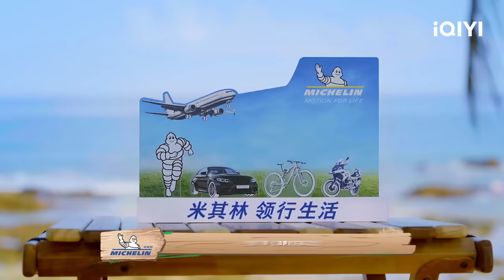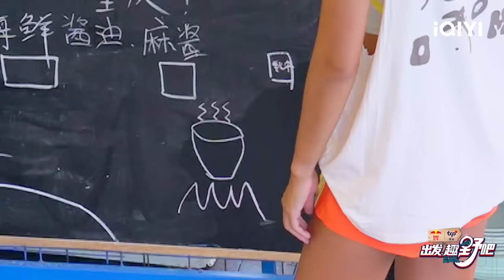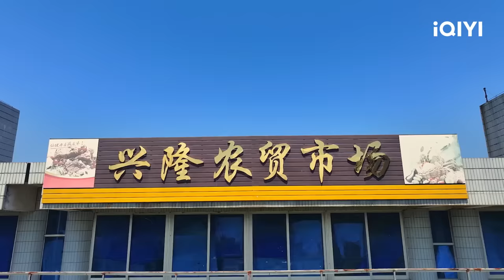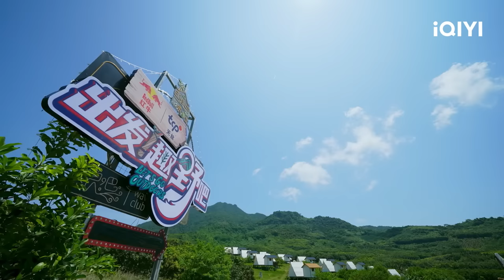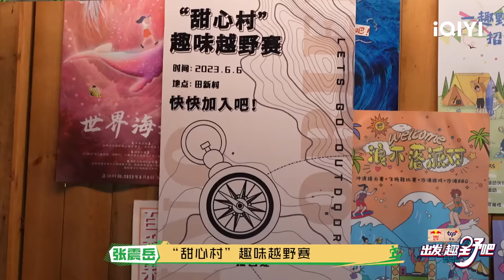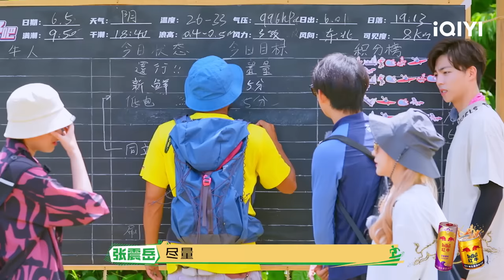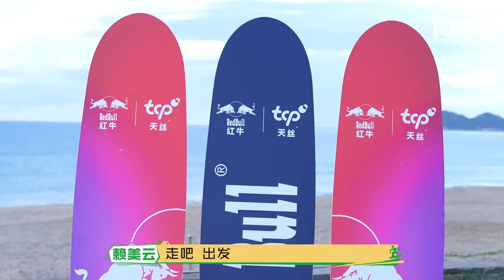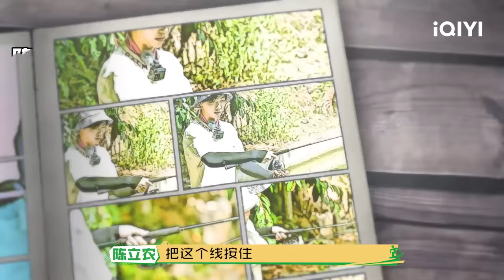EP6中 陈立农Sunnee钓鱼各出奇招 姚琛买菜“省事”变“费事” 赖美云海划大赛临时抱佛脚 | 出发！趣野吧 FULL | Let's Go Outdoors | iQIYI综艺